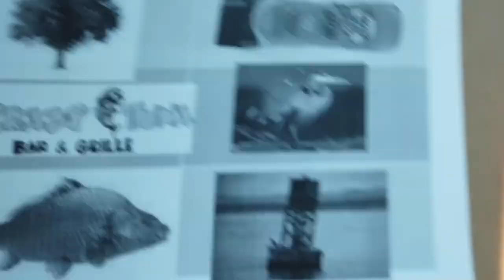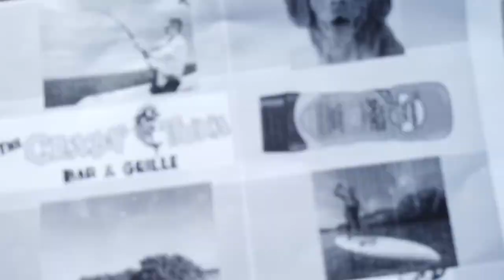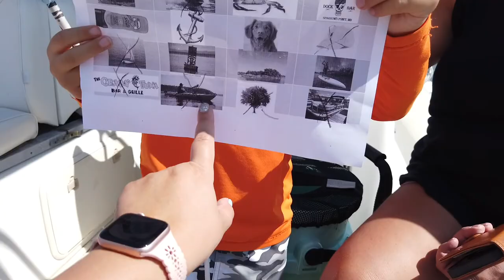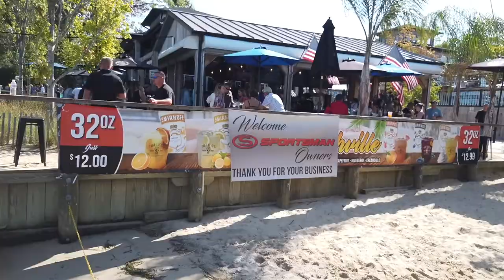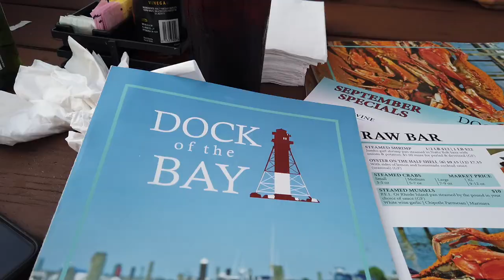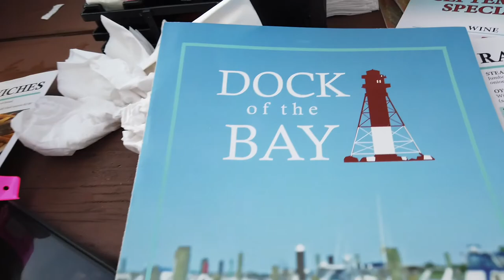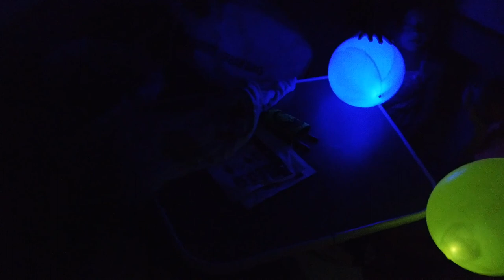BOATING on MIDDLE RIVER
Come with us boating on middle river! We had a great time at TIKI LEES, MUST TRY THE CRAB PRETZEL!!! It was AMAZING! And then went to dinner at dock of the bay. Great day on the water!